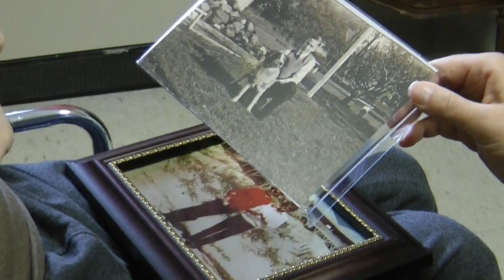Walking with you: a dialogue with a hospice social worker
Social Worker Shelly Roy shares her personal experiences and her role in the hospice team.  Part of our Walking With You Dialogue series.